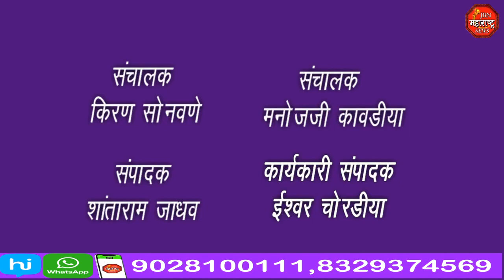कृषी उत्पन्न बाजार समिती सभापती पदी राजमल भागवत तर उपसभापती पदी वासुदेव घोंगडे यांची बिनविरोध निवड